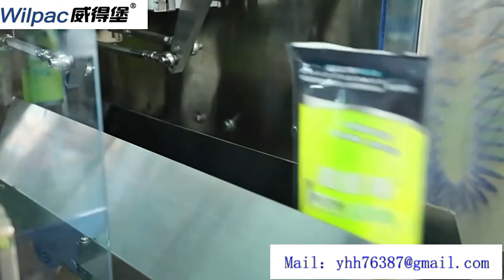Automatic filling and sealing packaging machine